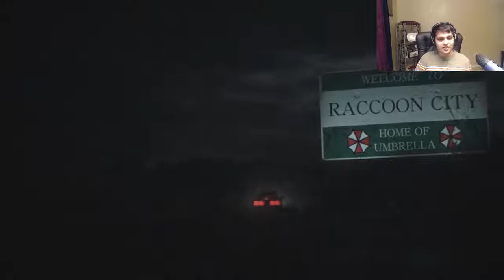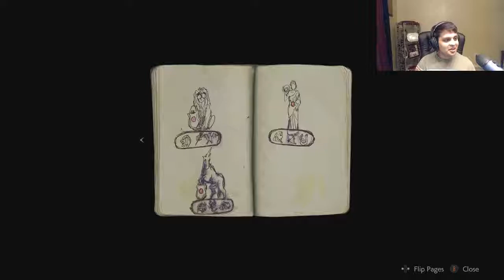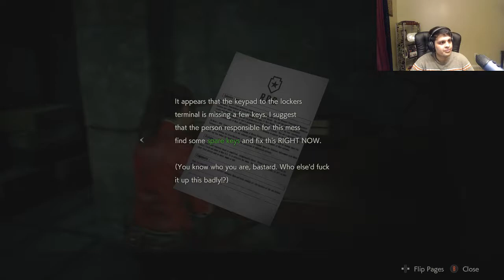The Unoriginal Obligatory - Resident Evil 2 Remake (Claire Part 1)